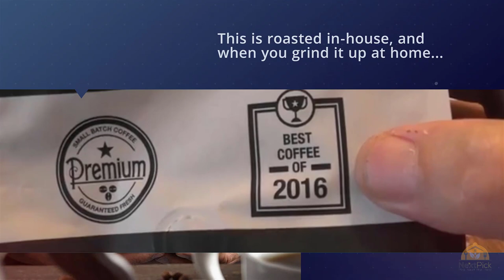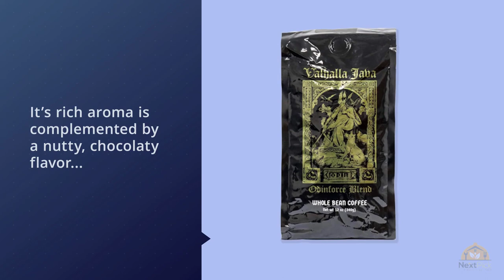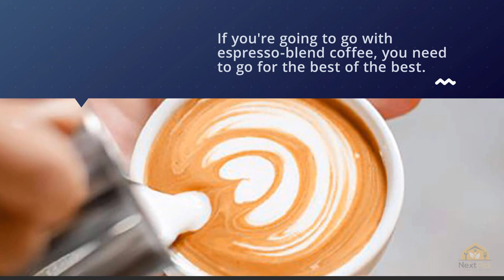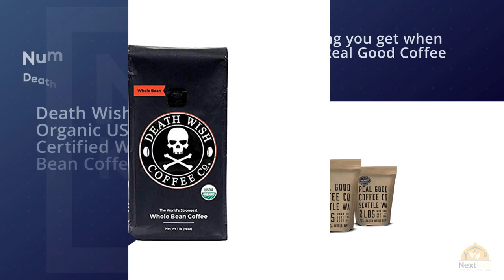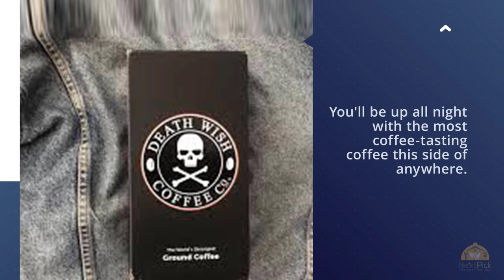Top 5 Best Coffee Beans Reviews in 2024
Best Coffee Beans featured in this video:
1:07 NO.1. Koffee Kult Dark Roast Coffee Beans
1:57 NO.2. Valhalla Java Whole Bean Coffee
2:55 NO.3. Lavazza Super Crema Whole Bean Coffee Blend
3:50 NO.4. Real Good Coffee Co Donut Shop Medium Roast Whole Bean Coffee
4:39 NO.5. Death Wish Organic USDA Certified Whole Bean Coffee

What Is Coffee Bean?
A coffee bean is a seed of the Coffea plant and the hotspot for coffee. It is the pit inside the red or purple natural product frequently alluded to as a cherry. Much the same as standard cherries, the coffee organic product is likewise an alleged stone natural product. ... Like Brazil nuts (a seed) and white rice, coffee beans comprise generally of endosperm

What is the best Coffee Bean?
We strive to review as many products as we can, read realtime reviews, and made our own ranking. We welcome all your comments.